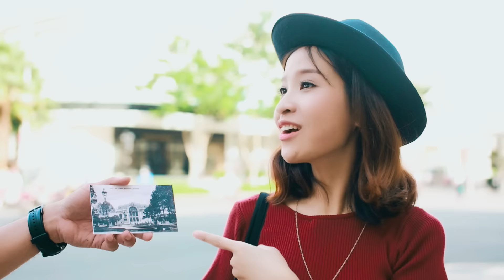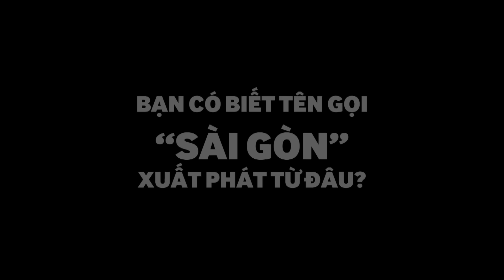CULTURE EXPLORER _ BẠN CÓ THẬT SỰ HIỂU THÀNH PHỐ CỦA MÌNH _ FULL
Dagobert D. Runes từng nói "Con người đi đến những vùng đất xa xôi để nhìn ngắm một cách say mê những kẻ mà họ thường phớt lờ khi ở nhà."

Và câu nói  “Bụt nhà không thiêng” ở nước ta cũng mang ý nghĩa tương tự - chúng ta luôn tìm kiếm những điều xa vời mà chẳng bao giờ để ý đến những cái xung quanh. Thử hỏi có bao nhiêu bạn hiểu hết về nơi mình sống, biết được những câu chuyện ẩn sau những địa điểm đó… chắc hẳn rất ít.

Cho nên, đừng khiến bản thân trở thành người vô tâm với nơi mình sống, phải biết khám phá, tìm tòi để có thể giới thiệu với bạn bè quốc tế.

Cùng ông Kỳ và 3 bạn trẻ tìm hiểu về Sài Gòn và KHỞI ĐẦU HÀNH TRÌNH KHÁM PHÁ VỚI CULTURE EXPLORER!

Tải ứng dụng Culture Explorer Việt Nam trên điện thoại (Android) ngay hôm nay tại

Tìm hiểu và tham gia chuỗi hoạt động "Tìm lại và kết nối giá trị Việt" tại